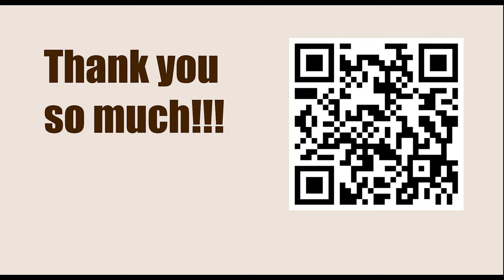GARY KASPAROV || Game 96 (My Great Predecessors: Part II) - Geller vs Spassky, 1958